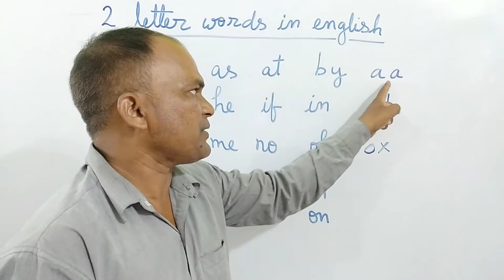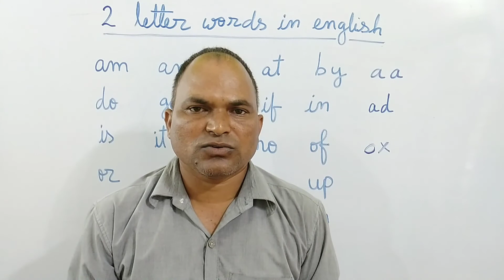2 letter words in english.